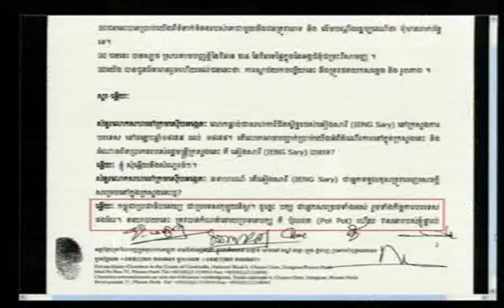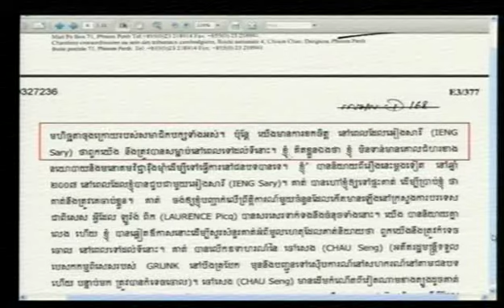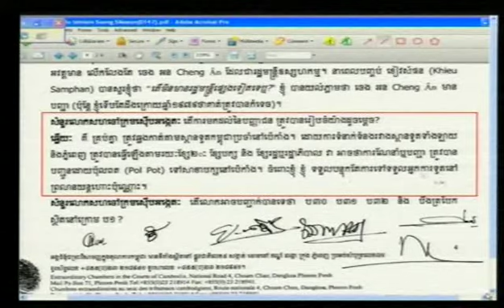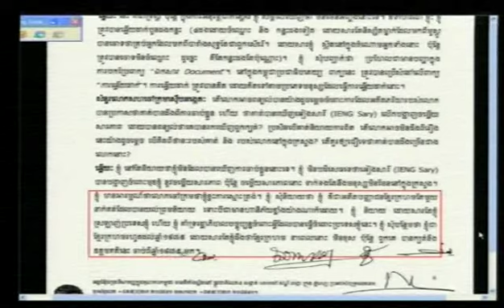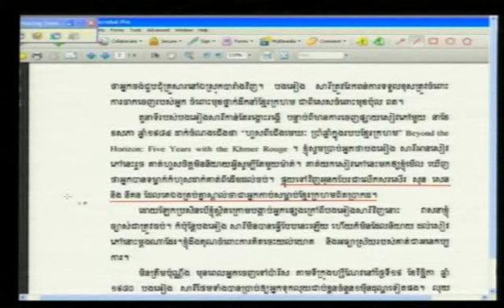2012 08 07 TC Case 002 KH 02